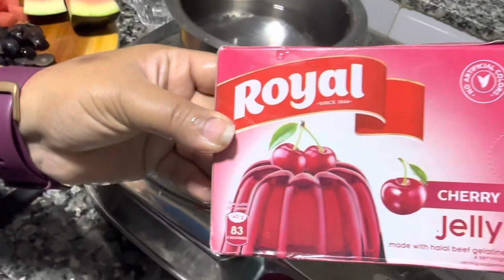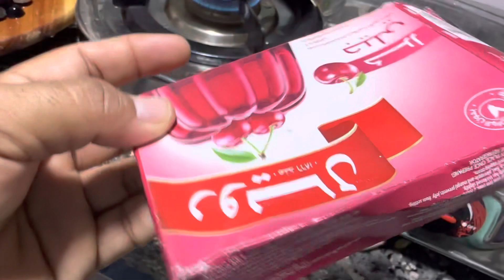Fruit jelly bante bante 2 din lag gaye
Vlog￼ #134
Aaj Garmi may banye fruit jelly

Enjoy the vlog till end guys